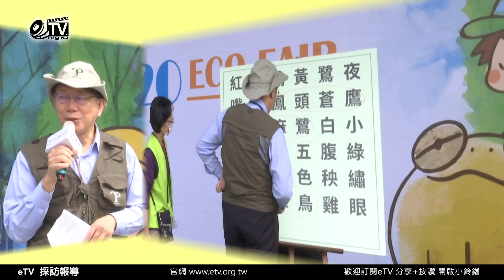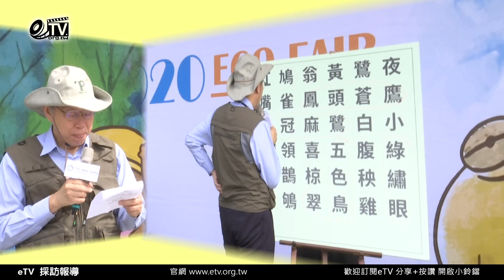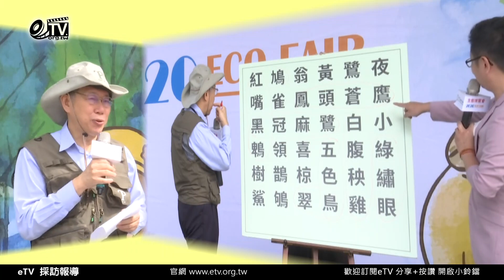柯文哲呼籲支持生態保育 讓人與萬物共存共融